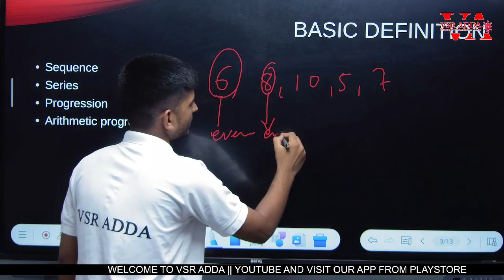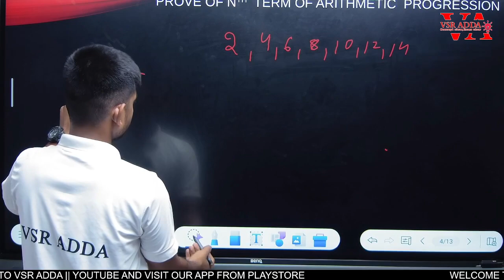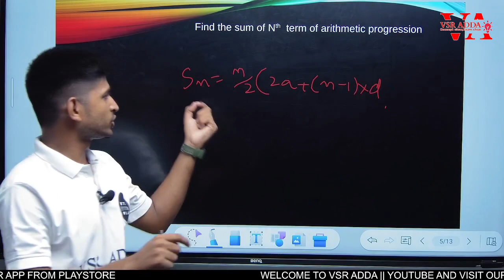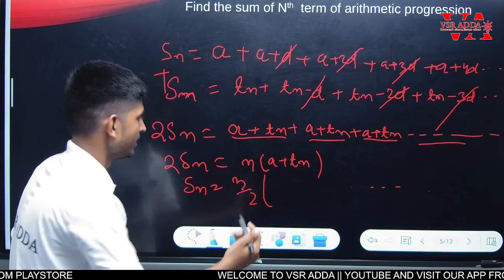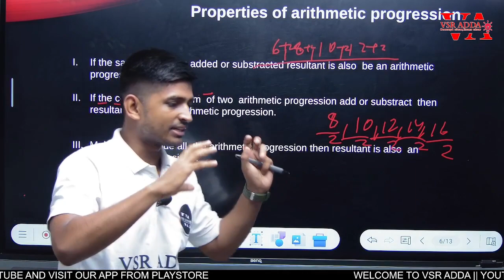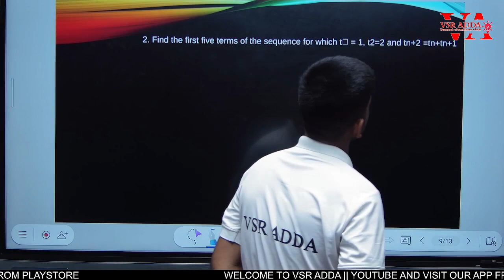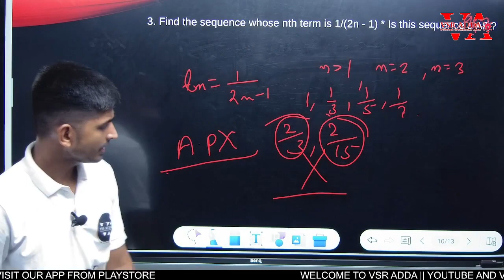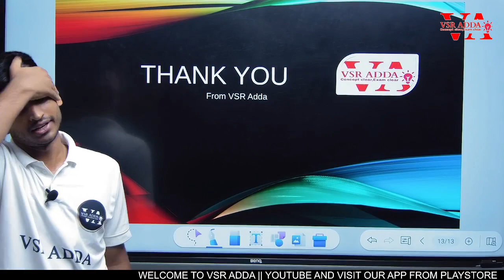VSR Adda || MATH BY SACHIN SIR || SEQUENCE & SERIES || CLASS 11th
Remember, education is the key to unlocking your full potential, and with VSR ADDA, the power to learn is in your hands. Get ready to explore, discover, and grow with us. Welcome to the future of education!

Why study from VSR ADDA ?
VSR ADDA is an online education platform that helps gives you NCERT/CBSE curriculum-based free full courses from Class  6th to Class 12th so that you can perform well in any exams  that you give in your academic career.
⬇️ Follow On Social Media To Know More & Learn.